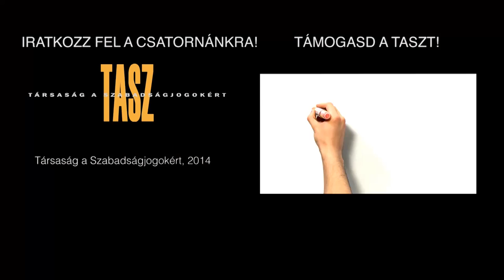Klein Dávid - TASZ20@Kolor